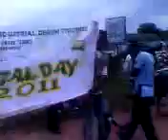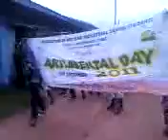ITS ART & DESIGN DAY - 060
THE STUDENTS OF ARTS & DESIGN CELEBRATING THERE DEPARTMENTAL DAY BY GOING ROUND THE SCHOOL PREMISES RECENTLY